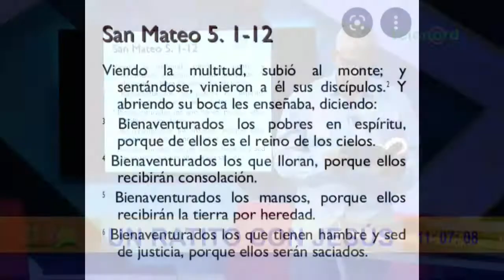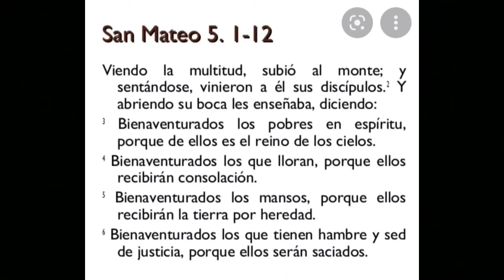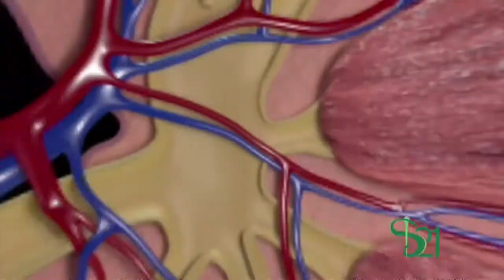UN RATICO CON JESÚS (PASTOR TERRERO)